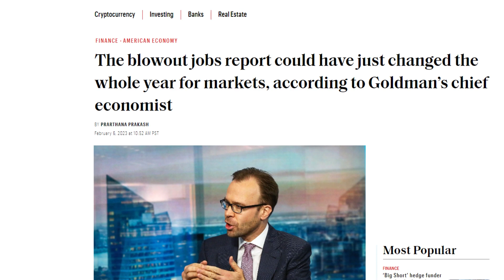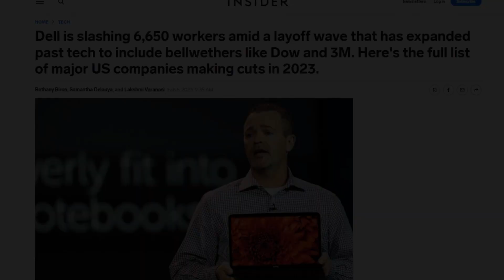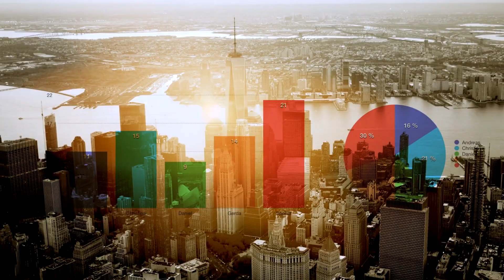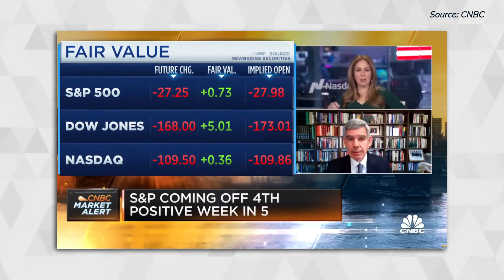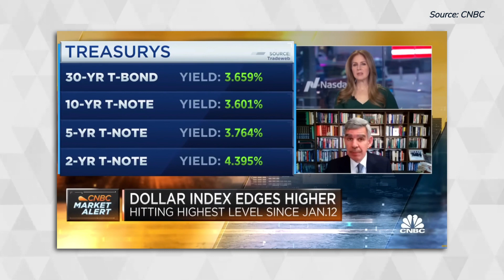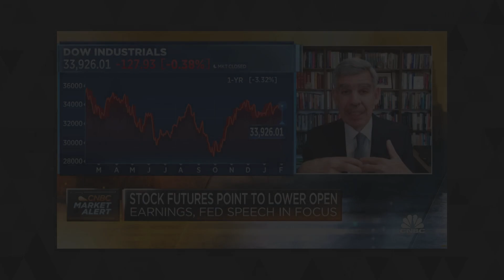How investors can position themselves for the uncertainty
The stock market is rallying starting in 2023. After a rough year in 2022, this rally is welcomed by investors. The rally is helped by the Fed's rate increase slowdown and a great January job report. However, the market is still facing several uncertainties. Inflation is still high, and there are disagreements among the policies and investor expectations. On top of that the layoffs are still just beginning. If there is a spike in layoffs, we may head toward a mild recession. For now, the market outlook looks positive, but until the economy is completely out of the woods, the uncertainty still remains.

If you have crypto investments, leaving your crypto on an exchange could be fatal and you could end up losing all your coins with the collapse of the exchange like FTX. Instead, keep your coins in a Hardware wallet like Ledger Nano. Get your Ledger nano and keep your crypto safe.